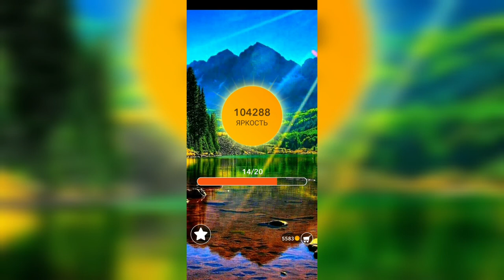Word / Слово Крест: Поиск русского кроссворда / Уровень 2465